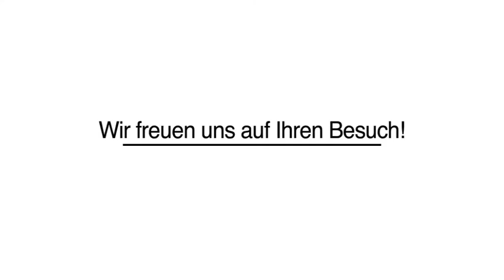Tagungshotels in Reinstorf, Lüneburg, Hamburg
Helnan Hotel Reinstorf - Tagungen - Konferenzen - Seminare - Übernachtungen in Reinstorf, Kr Lüneburg ist Ihre erste Wahl, wenn Sie nach Tagungshotels oder Konferenzen suchen. Für mehr Informationen erreichen Sie uns unter der Telefonnummer (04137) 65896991 . Besuchen Sie uns auch unter der oben genannten Webadresse!